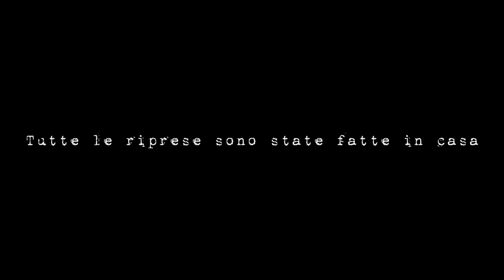D.A. Sheldon - Isolato (Official Video) Prod. Cino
D.A. Sheldon - Isolato

Official Video by Anya Kozdoba
Beat production BY CINO
mixed @ Cimins studio

Lyrics:
Chiuso in casa
Fermo in contrada
Recco la strofa
La base rincasa
La cassa mi sfasa
Senza i miei broda
Chiamo una scrofa
Ci ballo lambada

Corona mi chiama
La vita è puttana
Ma solo per te (sai perché?)
Non ti ama
Tu che fai come me no man
Ti sbrana
Yes Like mufasa
In da savana

Me no get shot down
You down with the lockdown
Real fear in da big town
Me need a big crown
No fear for da bad crown
Yes we be the big hound
We get no flu
This be deja vu now, we be more rude now
This be the truth
You saying atchu now, we still be friends now

Tell a man shut up
No fear for the lock up
You be trying to stop us
We down with the new us
New people, we start up

Tell a man to calm down, we no like breezy
Livin ain't easy, we be hearing the sneezing
Outside no freezing, this the world we be leaving
No fear be easy, just keep on living
BUYAH

Fuoco e fiamme brucia la nazione
Chiuso in casa causa virus tagliagole
Tutti chiusi in casa vivo la magione
Senza provvigione ma col flow migliore brah

Situazione senza direzione
Tutti spaventati senza una ragione
Sembriamo soli ma la religione c'è
Sciamano Shelly col flow guarigione

Questo virus mi ha breakkato il cazzo
Faccio spesa, ogni metro è santo
Alla Coop se voglio fra ci faccio un salto
Che se penso a un salto penso dal palazzo

Baccaglio da casa becco le bambine
Mi schifano e quindi scopo solo rime
Il compito mio è droppare mine
E darle al popolo flow vitamine

Fanculo corona x4

We fight, we light, yes weeda, no light
Call Chris, call Mike, at my house, tonight
No fright, let's hide, room boiler, it might
Get tight, alright, let's take on the night

It might be fun, me no like night run
Me need more hype, me love me night drive
It's Shelly mastah,  pump up the blastah
Long hair, no rasta, singoli? Basta
We need no gansta, rappa? No impasta
Flow che si arrabbia, poi dopo scappa
Qua si non scappa, casa è tomba
Passa corona, ma quella bionda

Lime per la birra, rhyme all day long
Island ice Thea, lo verso nel bong
Chiama dabol e poi chiama Jong
Che c'ha il furgoncino, lo riempo di flow

Flow che si arrabbia [..]